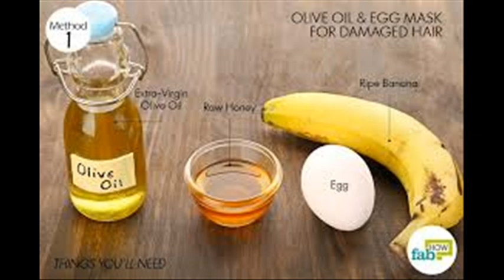ఈ అద్భుతమైన చిట్కాలు పాటిస్తే మీ జుట్టు పట్టుకుచ్చులా మారుతుంది ||Hair care tips||Mana Telugu Vision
how to control hair loss,hair loss,curry leaves for hair,hair loss tips,juttu ralakunda chitkalu,curry leaves for hair growth,how to grow hair faster,how to get thick hair,how to grow long hair,how to stop grey hair,white hair,grey hair,how to reduce white hair,fast hair growth,hair loss home remedies,mana health,telugu,dandraff,hair growth,home remedies,soft hair,smooth hair,natural hair care,hair fall treatment,hair loss remedies in teluguCAREER GUIDANCE,gOV JOBS AFTER 10/INTER,STATE AND CENTRAL JOBS IN INDIA, BEAUTY CARE,BEAUTY TIPS IN TELUGU,HAIR CARE,HAIR CARE TIPS IN TELUGU,HEALTH CARE TIPS IN TELUGU, HEALTH BENEFITS,HOME REMEDIES,SKIN CARE TIPS,AROGYAM,BHAKTHI,POJJA VIDHANM,VASTU TIPS IN TELUGU,FAIRNESS,WHITENING SKIN MASKS AND MANY MORE..